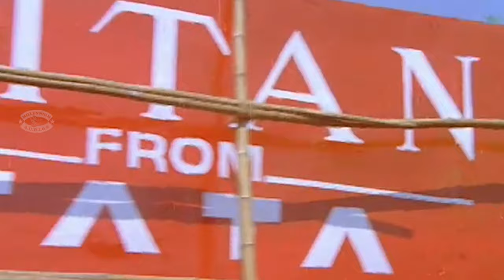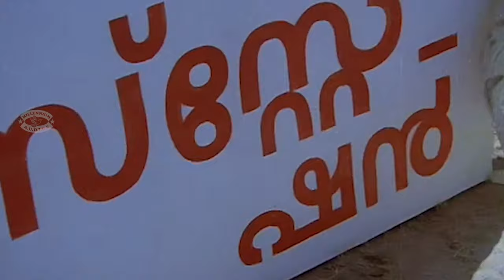കാശിത്തുമ്പ കാവയി HD | Mookilla Rajyathu Malayalam Movie Song | Mukesh, Siddique, Thilakan, Jagathi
Watch കാശിത്തുമ്പകാവയി HD | MookillaRajyathu Malayalam Movie Song | Mukesh, Siddique, Thilakan, Jagathi

Movie - Mookilla Rajyathu
Director - Thaha, Ashokan
Music Dirtector - Ouseppachan
Cast - Mukesh, Siddique, Thilakan, Jagathi

കാശിത്തുമ്പ കാവായി നീലവാനം
മേടപ്പാടം നീളെ ശ്യാമരാഗം
വെൺമേഘപാടിൽ മദമിളകും
പൊന്നാനച്ചന്തം തെളിയവേ
വെൺമേഘപാടിൽ മദമിളകും
പൊന്നാനച്ചന്തം തെളിയവേ
പടയണി ഓളത്തിൽ മുടിയേറി കളമേറും തായാടി കാറ്റിൽ***
കാശിത്തുമ്പ കാവായി നീലവാനം
മേടപ്പാടം നീളെ ശ്യാമരാഗം***
തൂമഞ്ഞിൽ തുടംചൂടി
ഇളമാവിൻ പൂങ്കുലകൾ
തൂമഞ്ഞിൽ തുടംചൂടി
ഇളമാവിൻ പൂങ്കുലകൾ
പൂത്തുമ്പിയൊരുങ്ങി ചിറ്റാട കോടിയൊരുങ്ങി
സ്വരമാധുരി പെയ്തുകുളിർന്നു
ഇരുകരകളിൽ ഓളമുണർന്നു...
തേനഞ്ചും കൊമ്പത്തെ കോലകുഴലാരം വീണ്ടും രാഗം താനം പല്ലവി പാടുമ്പോൾ...
കാശിത്തുമ്പ കാവായി നീലവാനം
മേടപ്പാടം നീളെ ശ്യാമരാഗം
തേവഞ്ചി തുഴഞ്ഞണയും യാമിനിയായി കാമനകൾ
സ്വർലോകമുണർന്നു വൈഡൂര്യ തിരകളലിഞ്ഞു കടലോലും മൂളിയുറങ്ങി കടലാടികൾ ആടിയിണങ്ങി പൂത്താലികാവോരം... ഇല്ലികൊമ്പിന്മേൽ ആരോ രാഗം  താനം  പല്ലവി പാടുമ്പോൾ
കാശിത്തുമ്പ കാവായി  നീലവാനം മേടപ്പാടം നീളെ ശ്യാമരാഗം.. വെൺമേഘപാടിൽ മദമിളകും..
പൊന്നാനച്ചന്തം തെളിയവേ
വെൺമേഘപാടിൽ മദമിളകും..
പൊന്നാനച്ചന്തം തെളിയവേ
പടയണി ഓളത്തിൽ മുടിയേറി കളമേറും തായാടിക്കാറ്റിൽ...